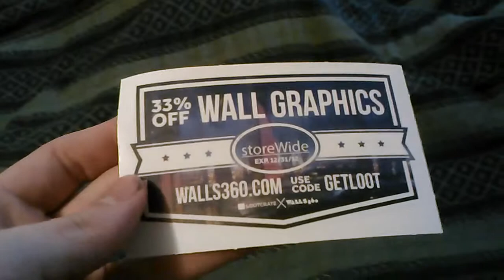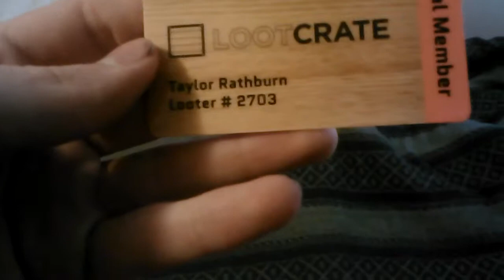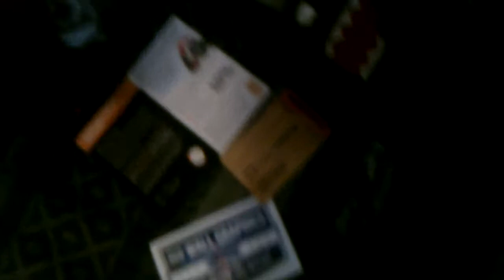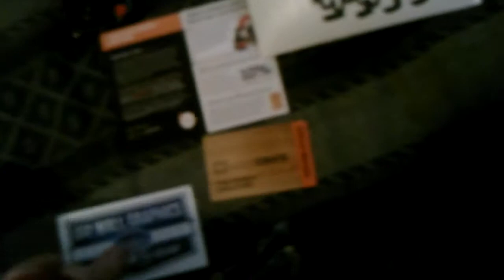LootCrate Unboxing - Episode 3 - December Crate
Happy holidays, have a merry Christmas and enjoy this new unboxing video also the world didn't end today yay! And I found out what that pushy was called its like a homo or Domo or something like that.